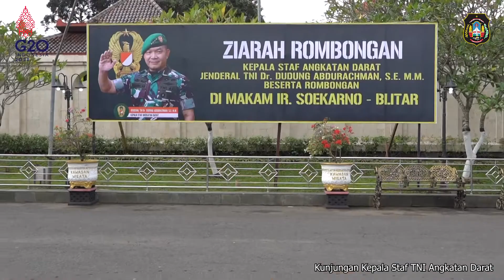KSAD Jendral Dudung Kunjungi Makam Bung Karno untuk Pertama Kalinya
Kepala Staff TNI Angkatan Darat (KASAD) RI beserta jajaran berziarah ke Makam Proklamator Bung Karno (MBK) Kota Blitar. Rombongan disambut hangat Santoso-Wali Kota Blitar Kamis, 6 Oktober 2022.

Jenderal TNI Dudung Abdurrachman usai berziarah menjelaskan, meski kedatangannya ke Kota Blitar baru pertama kali namun pihaknya mengaku senang bisa berziarah ke Makam Bung Karno. Menurutnya, masyarakat patut berbangga dengan Bung Karno. Sebab, semangat juang dan nilai idealisme, patriotisme dan nasionalismenya mampu membawa Indonesia merdeka hingga saat ini. Oleh karena itu, pihaknya meminta masyarakat untuk mencontoh semangat juang Bung Karno. Dudung mengupayakan ziarah ke MBK ini akan menjadi agenda rutin TNI Angkatan Darat. Pihaknya juga mengajak seluruh masyarakat untuk menjunjung tinggi serta menghargai jasa para Pahlawan Kemerdekaan Indonesia.

"Ini adalah cita-cita saya dari kecil beru keturutan kali ini, mudah mudahan jiwa patriotismenya, nasionalismenya bisa menyerap kepada kita semua, mudah-mudahan beliau mendapat tempat terbaik" jelas Dudung.

Sementara itu Santoso-Wali Kota Blitar mengapresiasi kedatangan KASAD RI beserta jajaran. Pihaknya turut mendampingi rombongan nyekar ke pusara Makam Bung Karno. Santoso juga mengajak seluruh warga Kota Blitar untuk mendukung penuh TNI dalam menjalankan tugas menjaga Keutuhan NKRI.

"Luar biasa, kita dukung bersama jajaran TNI untuk menjaga keutuhan NKRI" jelas Santoso.

Sebelum ke Kota Blitar, Jenderal TNI Dudung Abdurrachman juga berkunjung ke Malang untuk meninjau langsung korban pasca peristiwa 1 Oktober di Stadion Kanjuruhan Malang. Usai dari Kota Blitar, KASAD RI akan melanjutkan perjalanan ke Tulungagung dan Jombang.